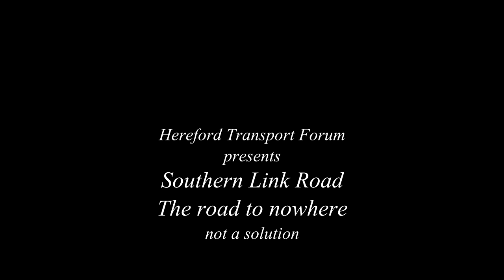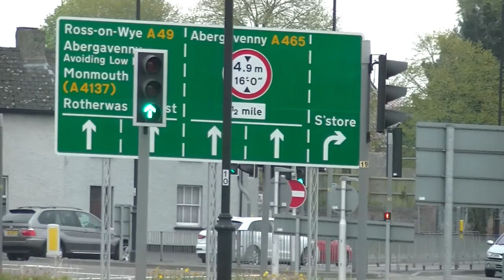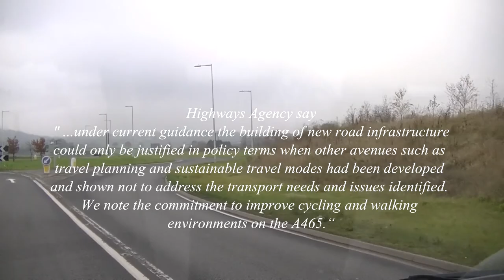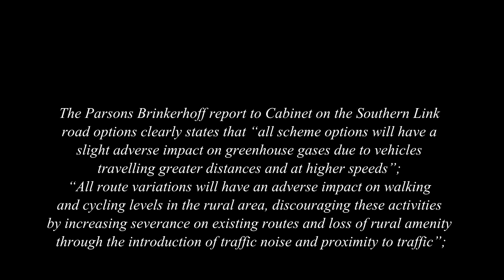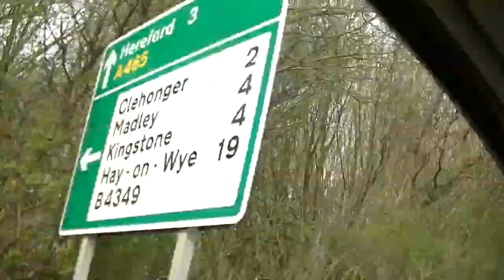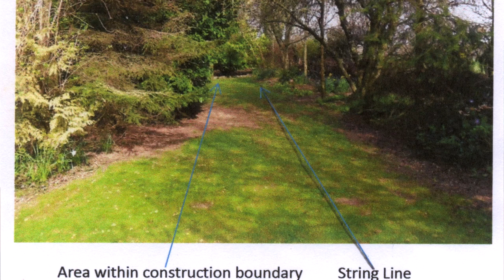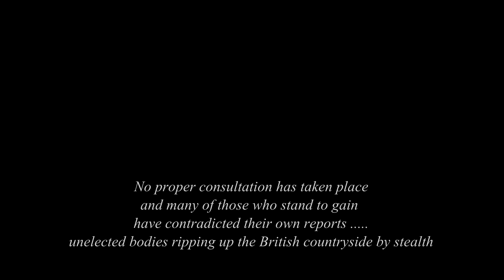Hereford Transport Forum - SLR - The Road To Nowhere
A review of Hereford's transport problems made worse by the lack of coherent planning by the cabinet of Herefordshire Council and the unelected body Marches LEP. who are thinking only of their corporate schemes and not realistically attempting to sort the problems, as demonstrated by the road to nowhere. Traffic lights out has been a campaign for some time and the ridiculous idea of a road linking the two busiest roads into town from the south will add traffic as the traffic you see in this video is not trying to get to Rotherwas industrial estate.
The real motive is to unlock land for development and nothing to do with traffic relief.